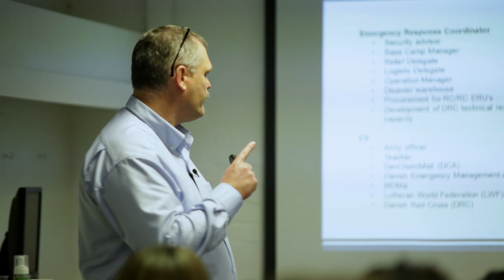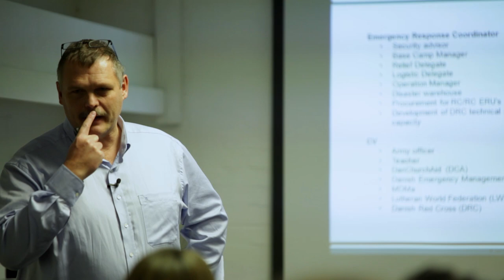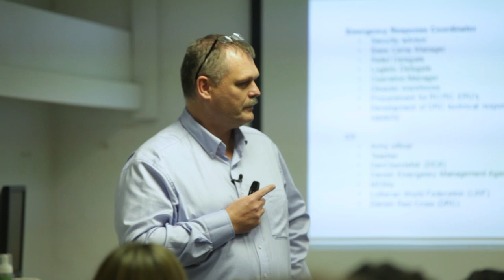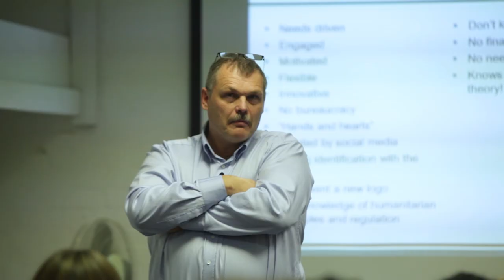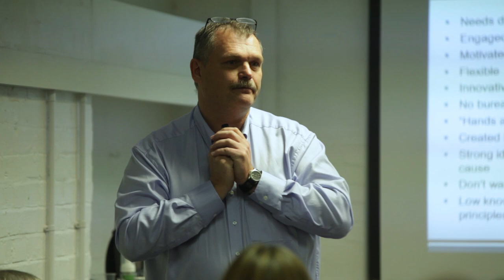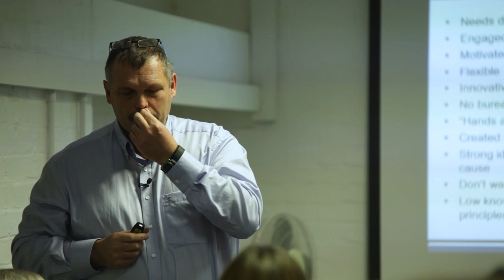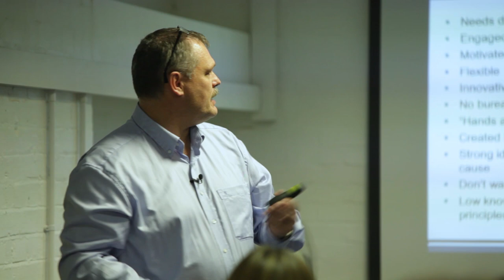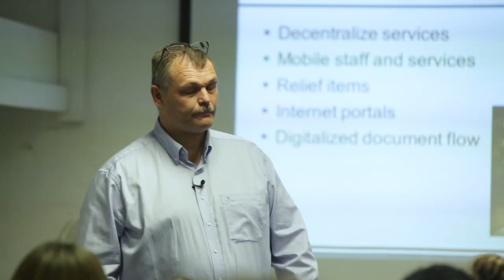RedTalks | Jan Erik Kroyer - Aid on the Move: Responding to the Mass Movement of Refugees in Europe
From coordinating with grassroots volunteers to negotiating
ever-stricter legal and political constraints, humanitarian
agencies face a whole host of new challenges when
operating in increasingly globalised emergencies. Jan Erik
Kroyer reflects on his experience in responding to the
refugee crisis on the Greek island of Lesbos to shed light on
these issues and offer some solutions.